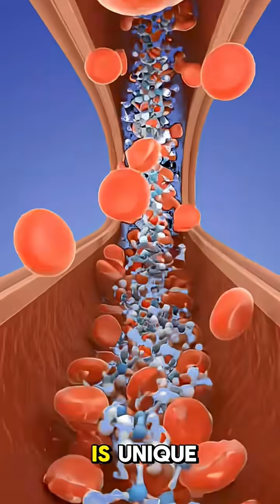What Really Happens Inside Your Body After Drinking Milk | 3D Anatomy Breakdown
Ever wondered what really happens inside your body after drinking milk?
This cinematic 3D anatomical breakdown shows the full journey — from the moment milk enters your mouth to the way it travels through your stomach, intestines, bloodstream, brain, muscles, and more.

In this video, you’ll learn:

✔️ How milk breaks down inside the stomach
✔️ How nutrients are absorbed in the small intestine
✔️ How milk boosts brain function and muscle energy
✔️ How it supports gut health
✔️ Possible side effects like irritation, allergy, or sugar spikes

With highly detailed medical-style 3D visuals, you’ll see how milk can be both a source of strength and a challenge depending on your body.

If you’re interested in nutrition, biology, health, fitness, or anatomy, this video is made for you.

📌 COMMENT what food or drink we should cover next!

“A 3D deep dive into how milk travels through the digestive system, how the body absorbs its nutrients, how it affects the brain and muscles, and what possible side effects can occur in sensitive individuals.”